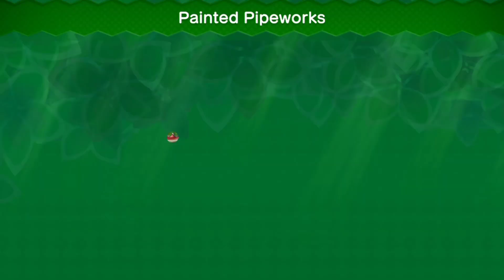Soda Jungle-4 Painted Pipeworks (Full Video) New Super Luigi U